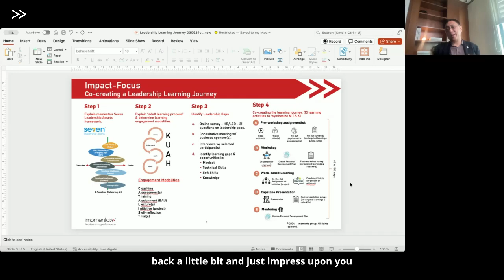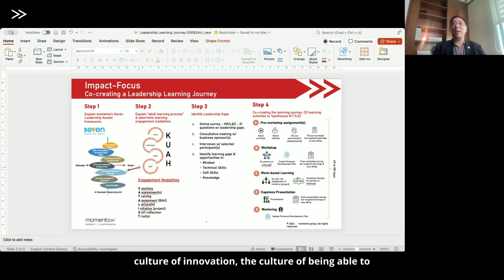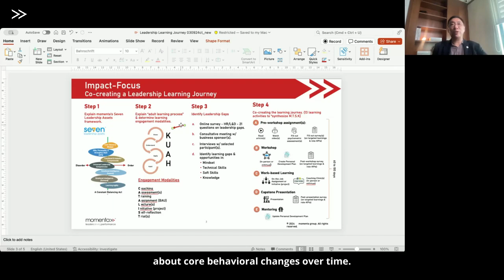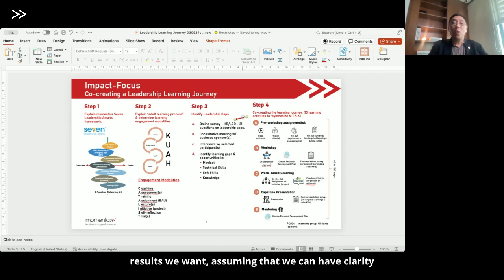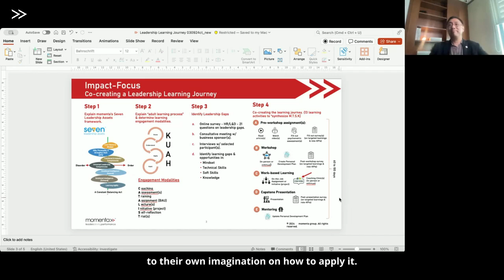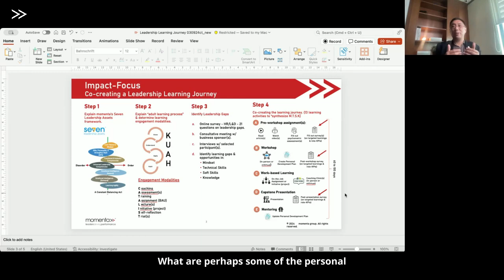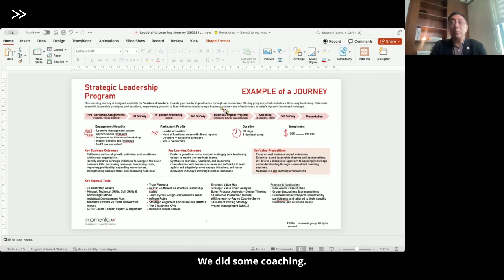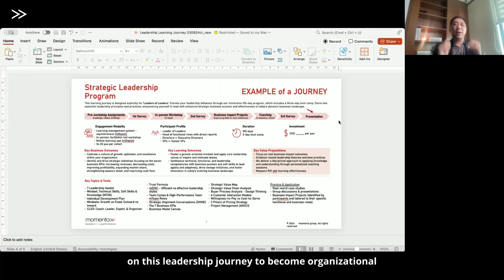Impact Focused Learning Journey